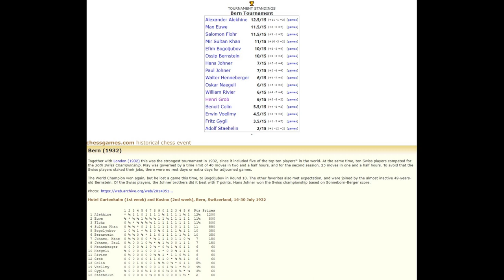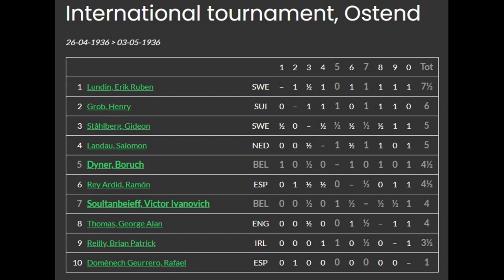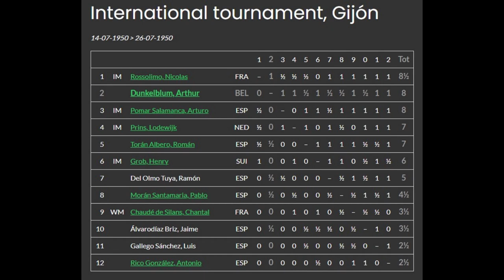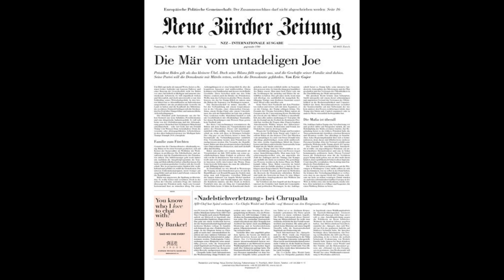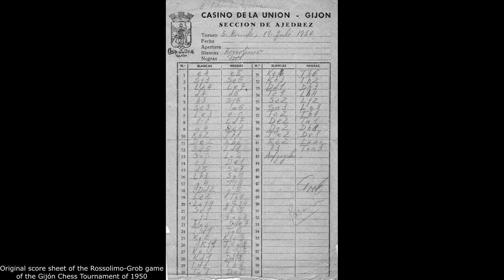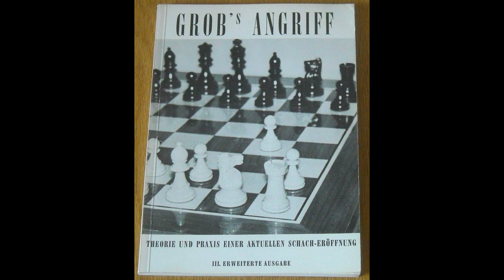Henri Grob - The Swiss chess master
On the 4th of June 1904, Henri Grob was born in Braunau, Switzerland. He was a portrait painter, newspaper columnist, and would one day become Switzerland’s first professional chess master.

Sources used and referenced in the video:

NZZ-Redaktion, Neuhaus, C., Weber, K., & Schaernack, C. (2004, June 11). Der erste Schweizer Berufsschachmeister: NZZ. Neue Zürcher Zeitung.

Grob’s Angriff link to buy on Amazon (this book is in German)